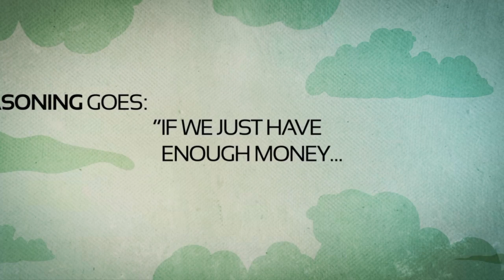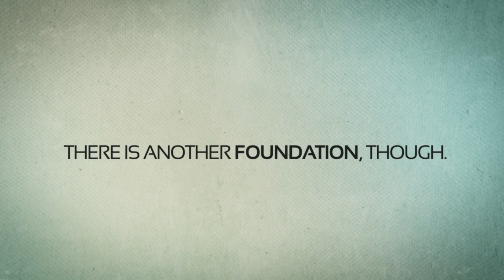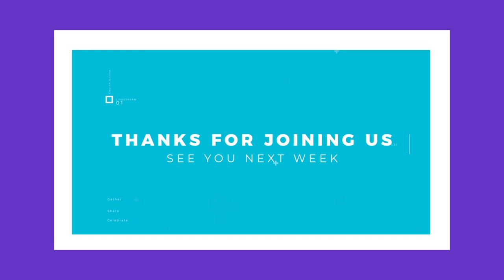Social Faith Week 2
How content are we? Do we show joy with what God gives us?

New to The Edge?

Partner with us and impact people around our community.